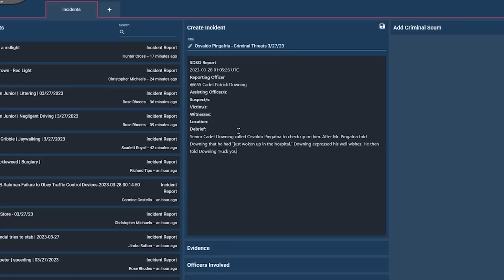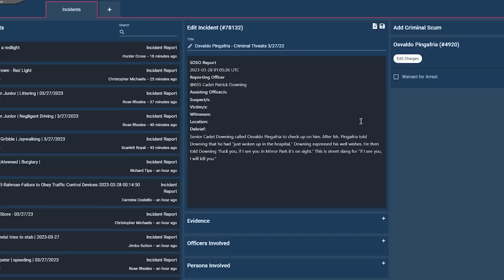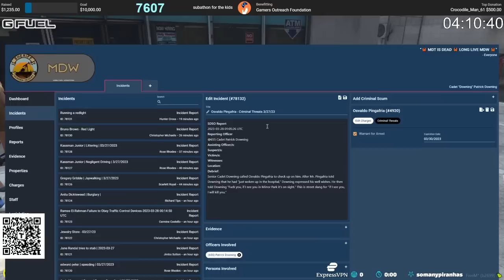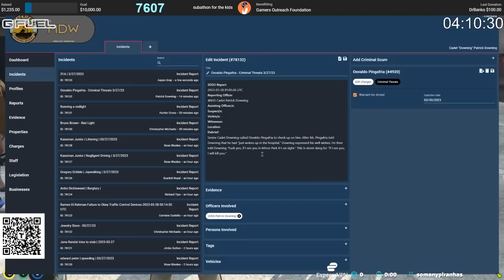PAT DOWNING GETS HAMMERED!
Gamers Outreach Foundation

Gamers Outreach is a charity that empowers hospitalized families through play. Our goal is to build a world where activity is easily prioritized as part of care. Video games are our tools of choice.
Being in the hospital can be scary & isolating. Games give kids access to adventure & opportunities to socialize. Sometimes healthcare staff even use games to assist with treatment!
Kids deserve a chance to be themselves. Video games inspire joy. They’re a source of enrichment & relief. Our programs restore a sense of normalcy in hospitals. We’re helping kids heal by improving the patient experience.

Use the link below if you wish to donate to this awesome charity. Thank you!